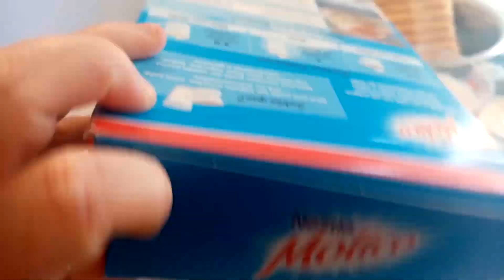PAVE DE BOLACHA CHAMPANHE: RECEITAS DA ISA MICAELENSE .